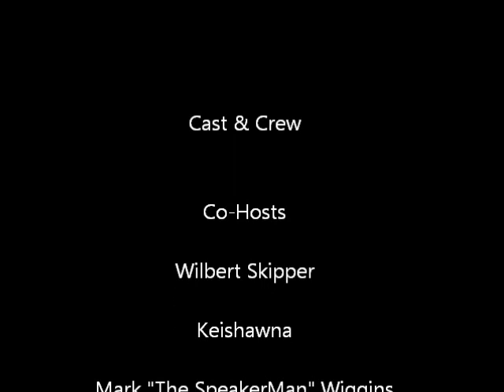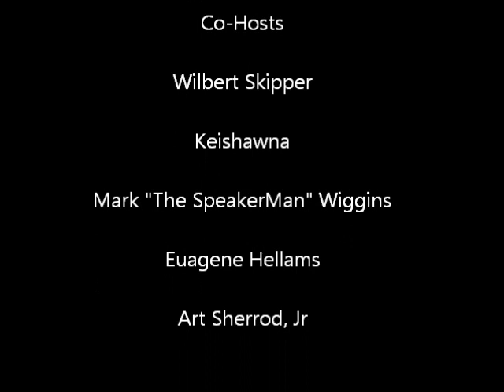The ROLAND GRIMES Show feat Glenn Sutton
Glenn Sutton addresses his anti-bullying campaign on our show.